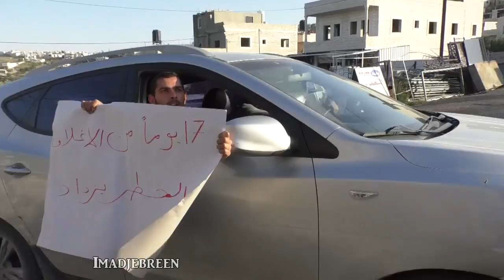وقفة احتجاج في الاسبوع الثاني على التوالي ضد اغلاق مداخل بلدة تقوع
اهالي تقوع يحتجون عند مدرسة الخنساء ضد اغلاق الاحتلال مداخل البلدة واستمرار عرقلة اصلاح الشوارع وتوسيعها للحد من حوادث السير على الشارع العام